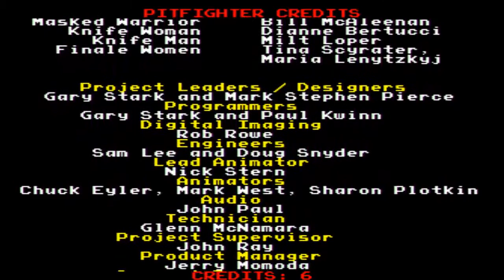Pit fighter- Xbox original- Coinops ignite HD- 720p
Wow this one actually runs at the correct speed. Coinops ignite is an Xbox arcade emulator that runs arcade games in 720p. I believe the midway arcade treasures 2 version for the xbox runs the game at normal speed as well but this one is just a tad sharper because it runs in 720p instead of 480p